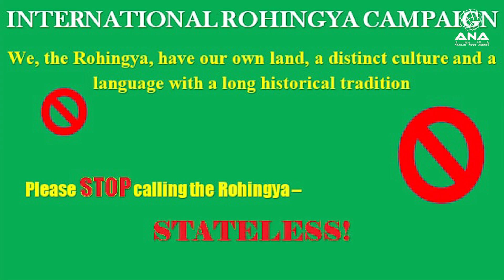Rohingya News - ANA Arakan Today - 22/3/2018 – Thursday